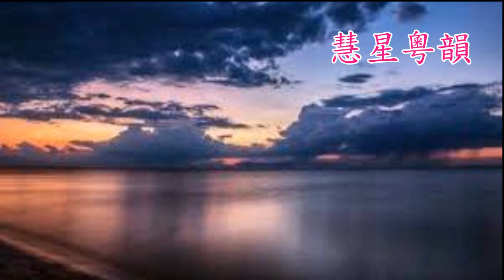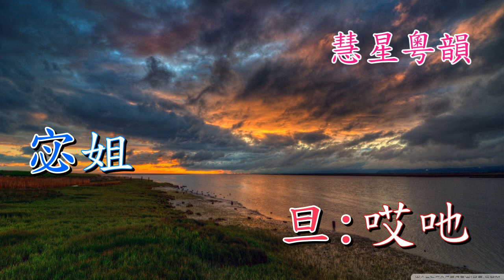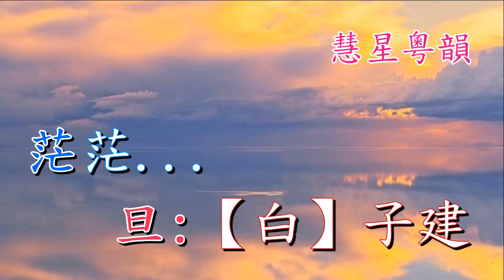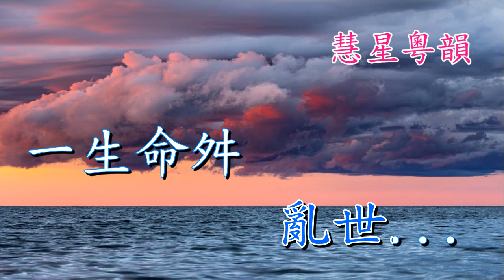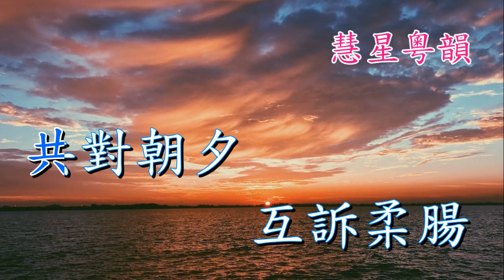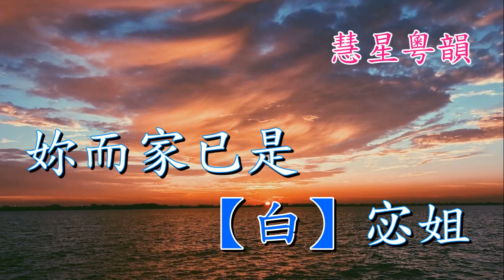洛水遺恨 【純音樂】 劉妙齡 麥玉清 撰曲 嚴觀發